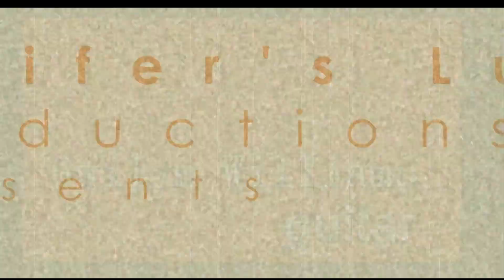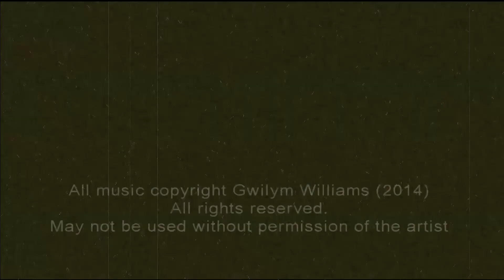First Kiss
The original music featured in this video is available to license for use in film, television, the advertising creative industry and interactive web media. Commissions are also welcomed for the custom scoring of media projects.

This video feature excerpts from the film, ‘Angel and the Badman’ (1947), directed by James Edward Grant.

All original music and images on this site are the exclusive intellectual property of Gwilym Williams and may not be used without express permission.

A Lucifer’s Lute Production™